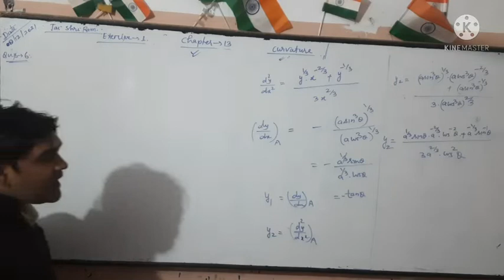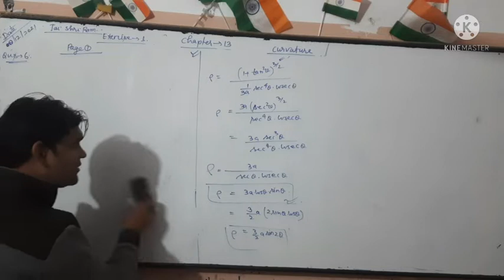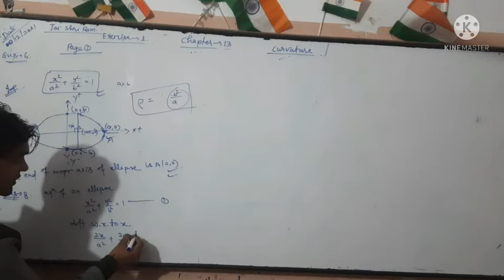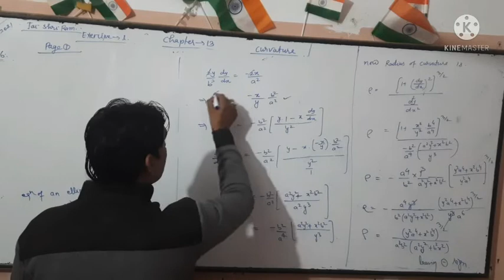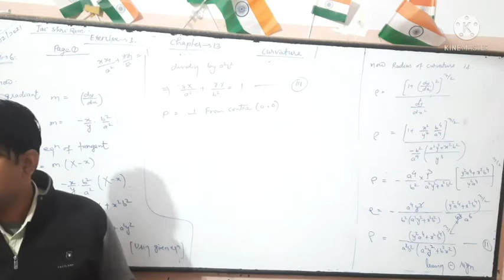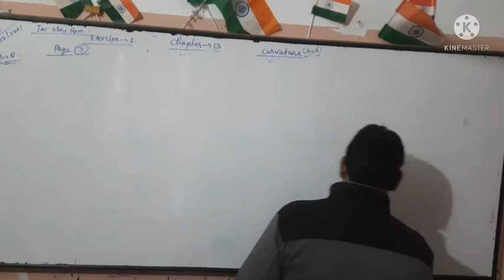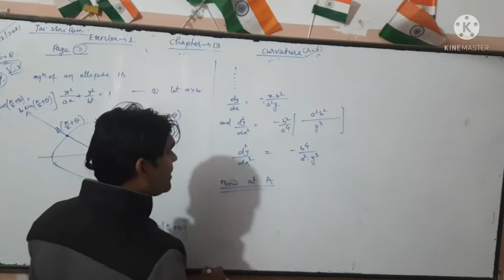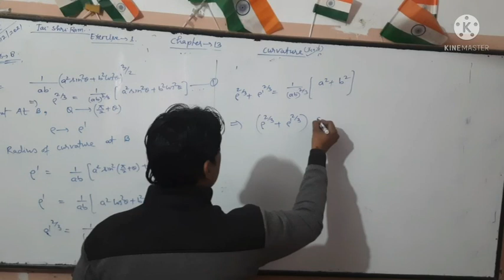Curvature. L2.B.A/B.sc 1st sem. By Pankaj Kumar Raghav Sir .